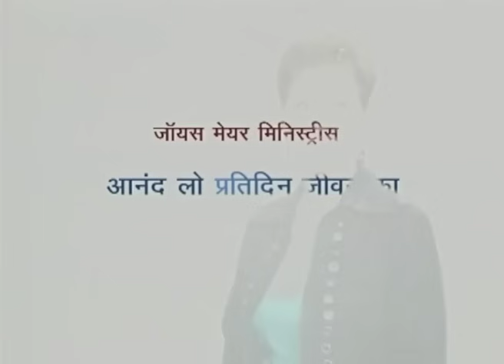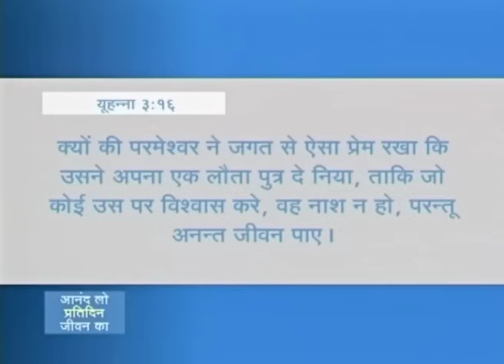उद्धार सन्देश - Salvation Message - Hindi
Salvation Message Hindi
उद्धार सन्देश